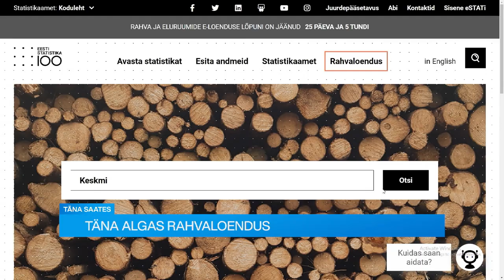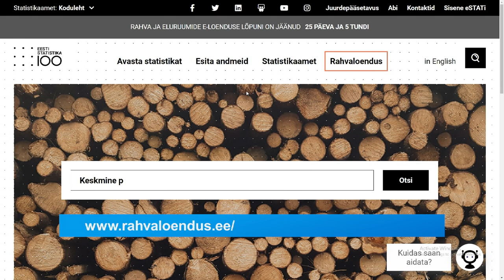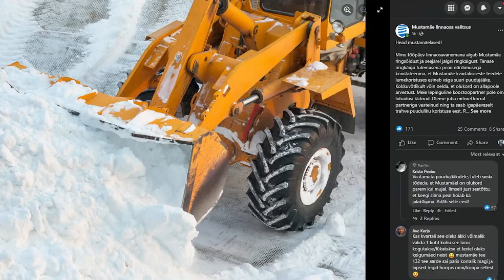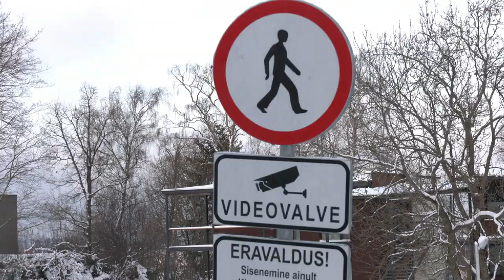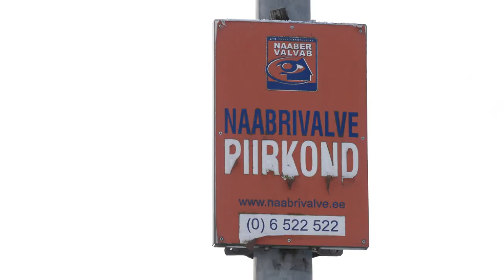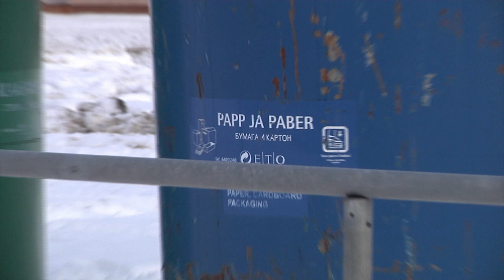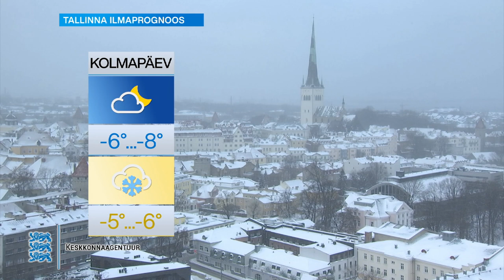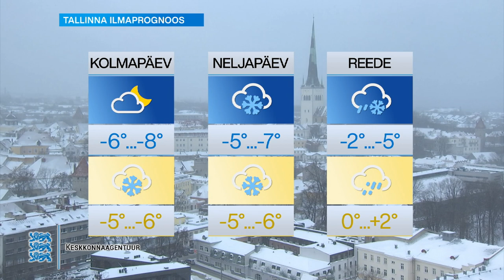28.12.2021 - Tallinna uudised